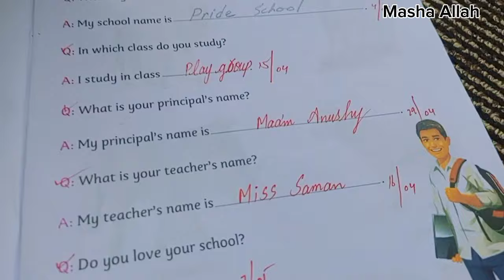Pakistan Mom Daily Routine Vlog | Quick and Healthy Shawarma Recipe | School Admission Done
Welcome to Nainos Family Vlogs

My Others Video you like to watch 🥰

DARAZ Products Links🔗

FRAKIN - Magic Hose Water Pipe for Garden & Car wash - 100ftMagic Hose Water Pipe for Garden & Car wash - 100ft

3 in 1 Multifunction Grater Peeler Fruit Vegetable Slicer Peeler Kitchen Accessories Cooking Tools

1pc Black Transparent Kitchen Oil Bottle Cooking Oil Spray Olive Oil Bottle Fitness Barbecue Spray Oil Dispenser

Heart Silicone 15 Mold Chocolate Dessert Mold Fondant Patisserie Candy Bar Mould Decoration Kitchen Baking Accessories

3D Rose Ice Molds 4 Holes Ice Cube Tray Mold Flower Shape Silicone Ice Mold Ice Ball Maker Bar Ice Cube Maker Tool

Tea Spatula, Household Tea Fetcher, Tea Tea Measuring Spoon Kung Fu Tea Set Alloy Teaspoon

3pcs/set Red Decorating Tool Baking Dough Cutting Scraper Plastic Dough Scraper Thickened Three-Piece Cream Scraper

Danish Dough Whisk Stainless Steel Dutch Style Bread Dough Hand Mixer Stainless Steel Handle Kitchen Baking Tools Artisian Blend

5pcs Bag Clips Portable Food Snack Bag Sealing Clamp Carrot Shape Food Fresh Keep Organizer Sealing Clips Kitchen Storage Tools

Mixing Bowl / Storage Bowl With Air Tight Plastic Lid(3 pcs Set)

Oil Jug Plastic (1 Liter) Plastic Oil Jug High quality beautiful design, Cooking Essentials